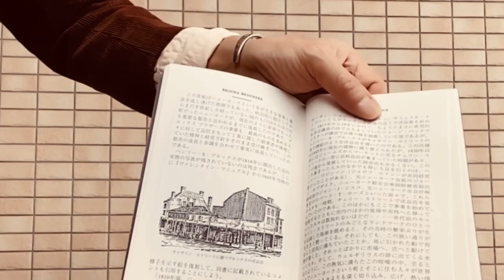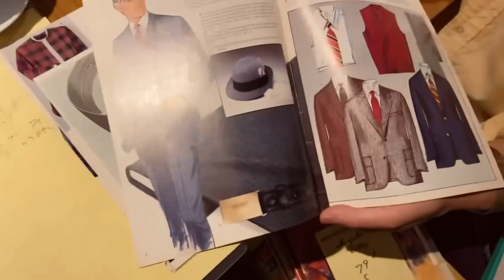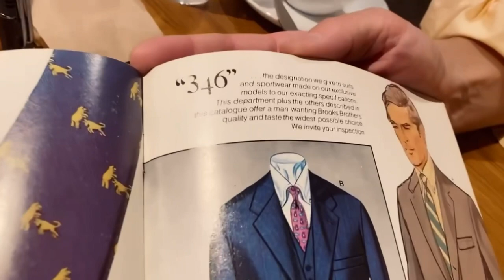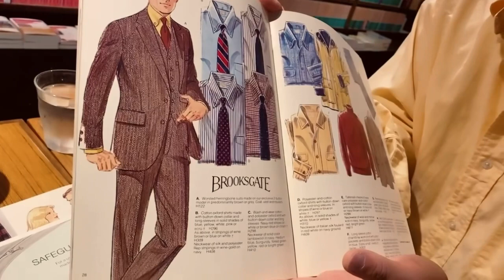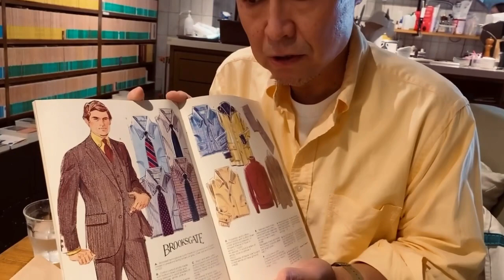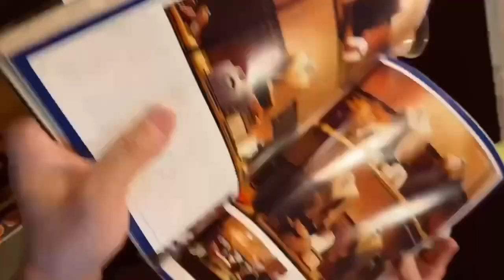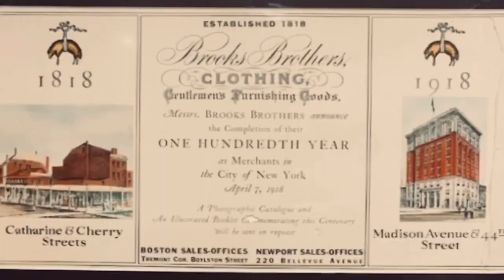これだけは知っておきたい Brooks Brothers Story 大平ブランドアンバサダー✖️慶伊道彦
IVY STYLE の殿堂、Brooks Brothers 僕達は、慶伊道彦は、ここから本格的アイビーを知る。そこで、ごくごく基本的な知識のおさらいをしておきたいと、そのさわりを語りました。
協力 : ブルックスブラザーズジャパン/
ブランドアンバサダー大平洋一氏

名前    kay_standard_style/